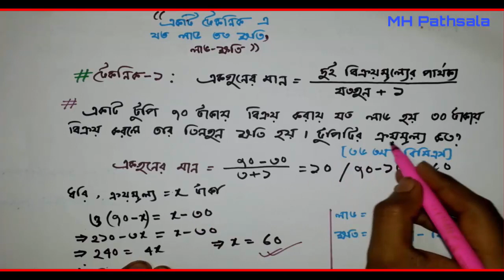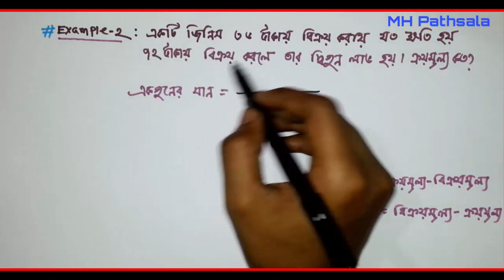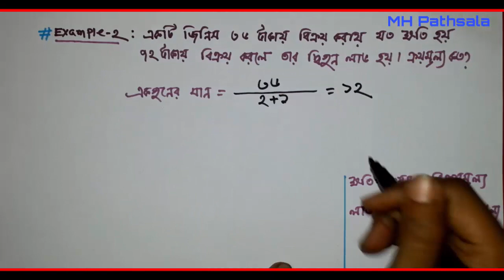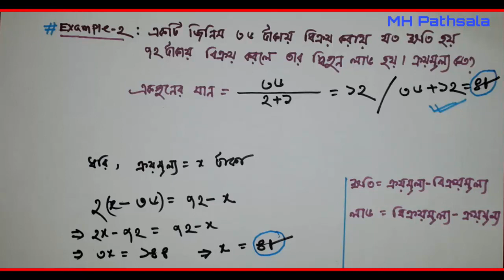শতকরা ।। মুখে মুখে করুন যত লাভ তত ক্ষতির অংক ।। পর্ব-২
শতকরা অংক করার সহজ পদ্ধতি:
মুখে মুখে করুন যত লাভ তত ক্ষতির অংক,
১টি টেকনিক শতকরার ১০০+ অংক,
শর্টকাট শতকরা অংক,
শতকরা অংক bcs,
শতকরা হিসাব কিভাবে করতে হয়,
bank math solution 2020,
profit loss math,
দুটি টেকনিক এ লাভ ক্ষতির সকল অংক,